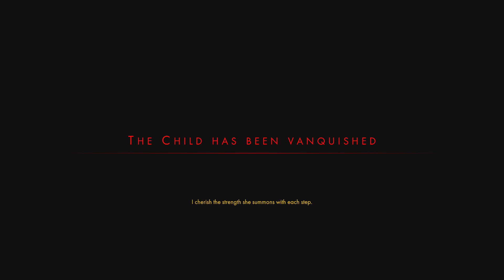Othercide 0120 Recollection 015 Day 7 Era 4 The Child Boss Defeated